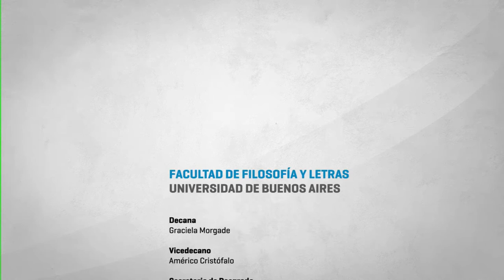Abordaje Interdisciplinario de las violencias en el ámbito familiar e institucional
La problemática de las violencias en el ámbito familiar e institucional ha despertado en las últimas décadas un interés creciente en el campo académico. Los cambios en los roles genéricos y en la estructura familiar, los fenómenos de la desocupación, la violencia urbana y la doméstica han exigido de los estudios sociales una revisión profunda de los marcos teóricos y las estrategias para abordar la problemática. Muchas de las formas de violencia que hoy son consideradas inaceptables en los vínculos familiares, en la crianza de los hijos y en las prácticas educativas formales, eran hasta no hace mucho tiempo modalidades naturalizadas y por lo tanto invisibilizadas. Este Programa de Actualización ofrece capacitación para el análisis y el abordaje interdisciplinario del problema de la violencia en el ámbito familiar e institucional. Sus seminarios construyen un marco conceptual que permite detectar y desarticular los mitos, los estereotipos y las creencias culturales que consolidan las formas violentas de relación. Los profesionales que cursan el programa estarán en condiciones de realizar un abordaje integral, interdisciplinario y articulado de la temática a través del análisis de casos y podrán conocer y articular metodologías de abordaje e intervención específicas en las áreas de prevención y de atención de la problemática. Esta formación es de utilidad para el desempeño profesional en diferentes ámbitos: educativo, preventivo, forense-legal, salud y en el desarrollo de programas concretos de intervención y prevención. El programa se enmarca en un convenio entre la Facultad de Filosofía y Letras de la Universidad de Buenos Aires y la Asociación Argentina de Prevención del Maltrato Infantojuvenil (ASAPMI).

Días y horarios de dictado: Miércoles. 18 a 22 hs.